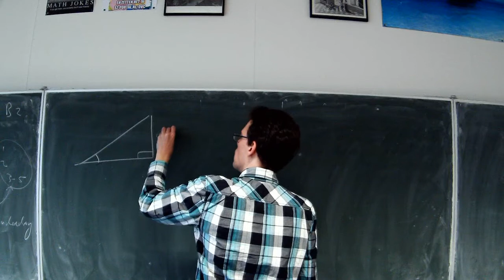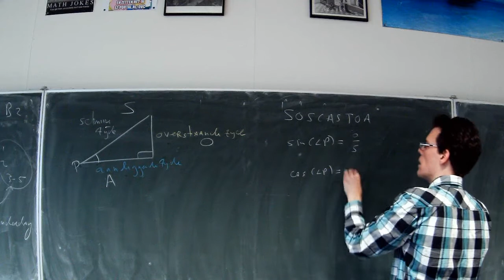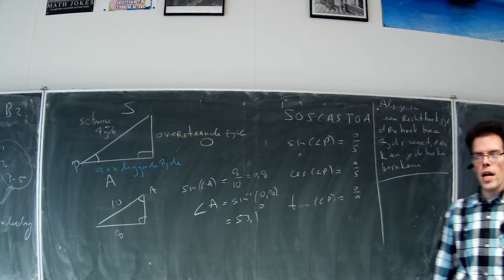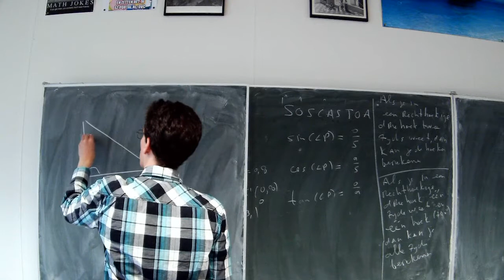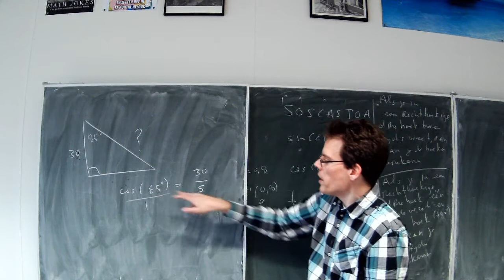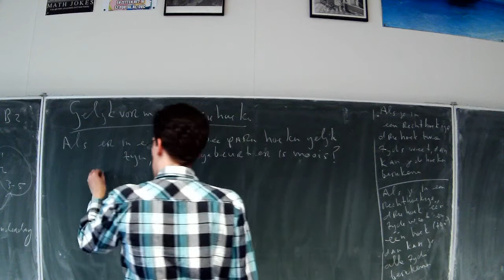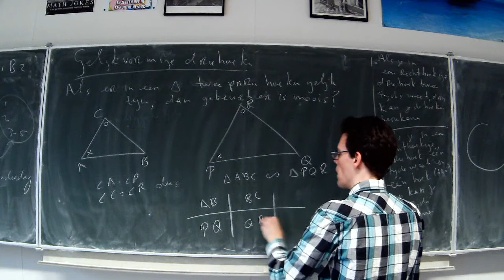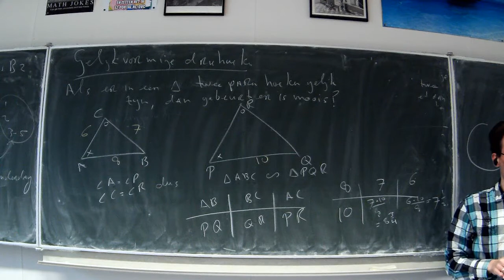4H.wisB ho3: voorkennis goniometrie en gelijkvormige driehoeken